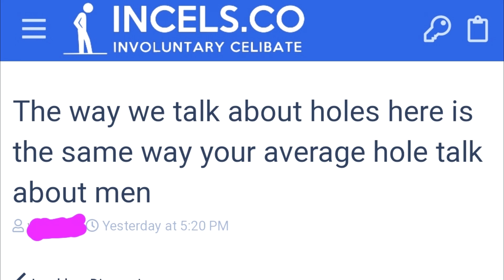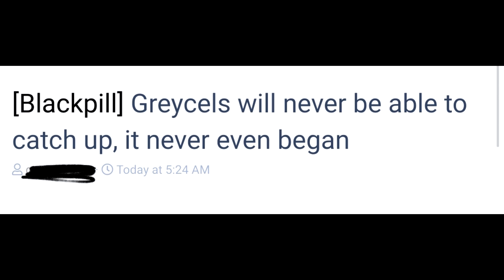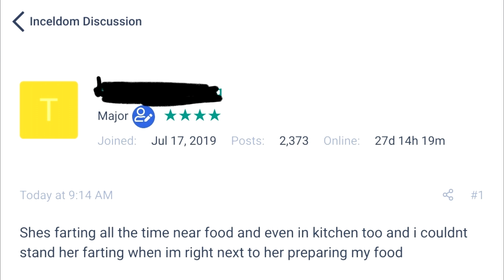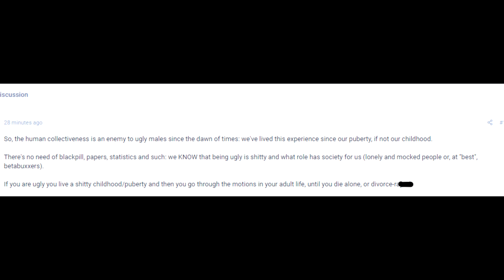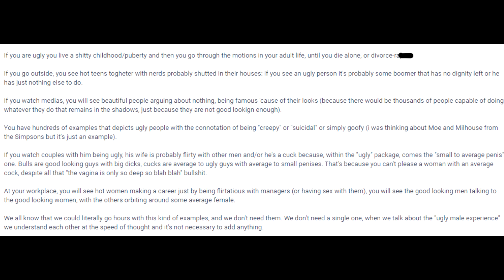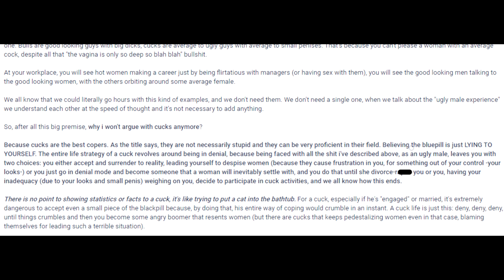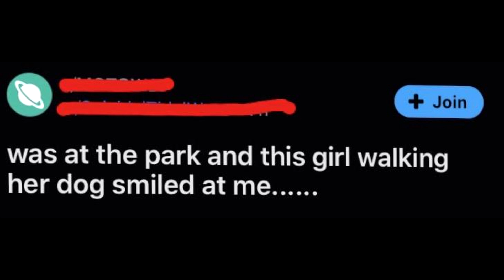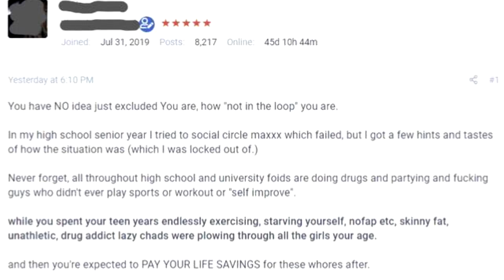r/inceltear Top Posts of All Time #14